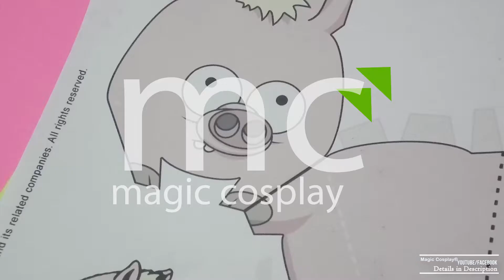El regreso del Puerco Araña Papercraft.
Puerco araña a regresado en Papercraft